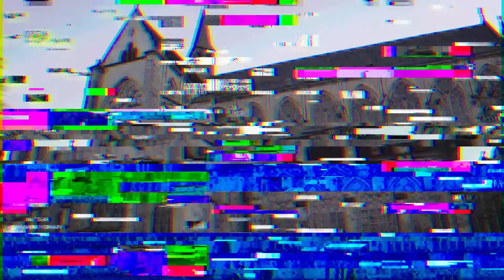Making of DFT